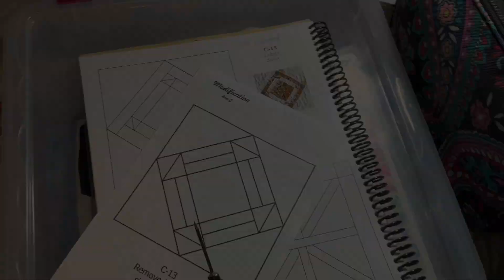C13 Block Assembly - Dear Jane Goes EPP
Step by step instructions for assembling the C13 block of the Dear Jane quilt  using the EPP kit available from Paper Pieces.